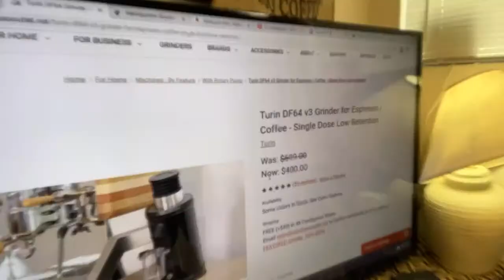EK43S 98mm SSP vs Stock Burrs | V60 Filter Coffee Comparison